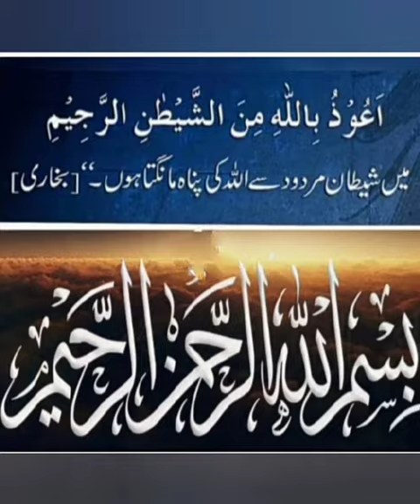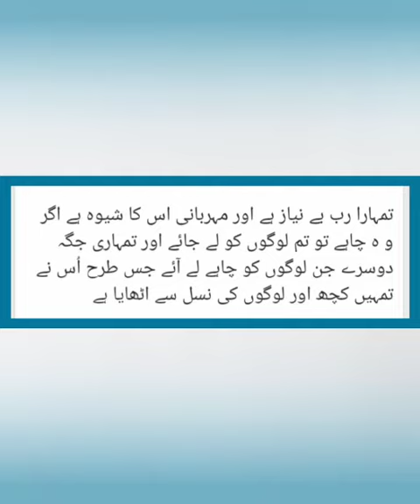Kyun na Aaj ki subh ka aaghaz Allah k kalam se?(Al-an'aam 133)20Jamadiyul Awwal 1442h,5 Jan 2021,Tue